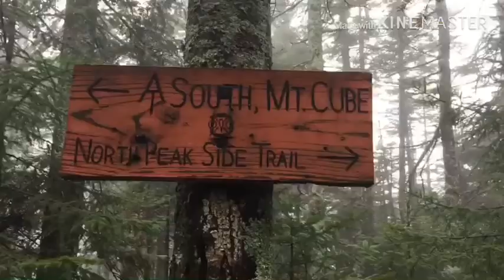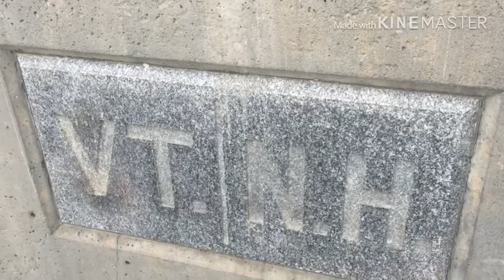AT Trek 2019 Ep 39: The Champ Is A Smart Guy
Being a little silly on my way to Vermont